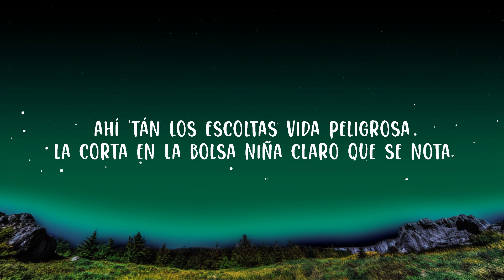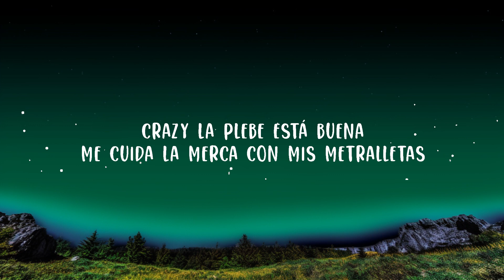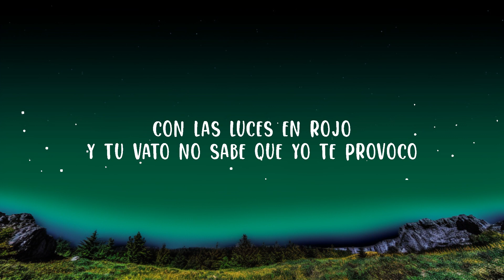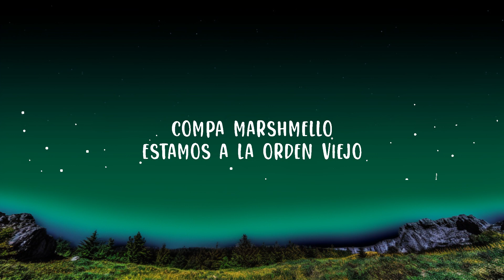Fuerza Regida, Marshmello - HARLEY QUINN (Letra/Lyrics) Lyrics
Fuerza Regida, Marshmello - HARLEY QUINN

¡Otro pedo!
Fuerza Regida, viejo
Compa Marshmello

¡Mafia!
(Babies
Babies
Jaja, jaja
Baby)

Harley Quinn